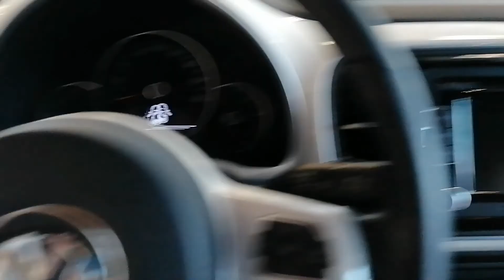Maggiolino 1 2 Style Tsi